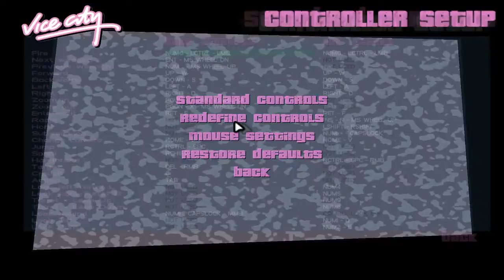Mac OS X - GTA Vice City (with Brad) #001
Hey, my first Let's Play on my iMac.

I'm playin' GTA - Vice City (bought from the AppStore).